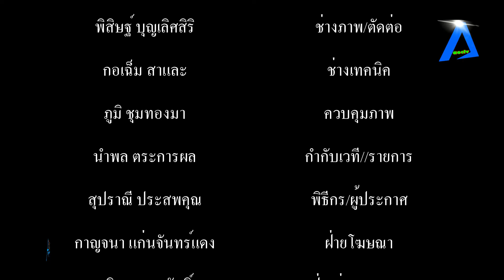สำนักงานอัยการจังหวัดสมุทรปราการ จัดพิธีทำบุญ เนื่องในโอกาสวันปีใหม่ พ ศ 2566 และร่วมสวดพระพุทธมนต์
สำนักงานอัยการจังหวัดสมุทรปราการ จัดพิธีทำบุญ เนื่องในโอกาสวันปีใหม่ พ.ศ. 2566 และร่วมสวดพระพุทธมนต์ถวายเป็นพระราชกุศลแด่เจ้าฟ้าพัชรกิติยาภาฯ tvonline tvstreaming #

        ที่อาคารสำนักงานอัยการจังหวัดสมุทรปราการ ตำบลปากน้ำ อำเภอเมืองสมุทรปราการ สำนักงานอัยการจังหวัดสมุทรปราการ นำโดย ดร.พัชรางสุ์ ชัยวรมุขกุล อัยการจังหวัดสมุทรปราการ พร้อมด้วยข้าราชการฝ่ายอัยการ ร่วมจัดพิธีทำบุญ เนื่องในเทศกาลวันปีใหม่ พุทธศักราช 2566 และทำบุญสำนักงานอัยการจังหวัดสมุทรปราการ รวมทั้งร่วมสวดเจริญพระพุทธมนต์ เจริญจิตภาวนา เพื่อถวายเป็นพระราชกุศลแด่สมเด็จพระเจ้าลูกเธอ เจ้าฟ้าพัชรกิติยาภา นเรนทิราเทพยวดี กรมหลวงราชสาริณีสิริพัชร มหาวัชรราชธิดา ให้พระองค์ทรงหายจากพระอาการประชวรโดยเร็ววัน
         ทั้งนี้ ภายในการจัดพิธีทำบุญ ได้รับความเมตตาจาก พระราชเสนาบดี เจ้าอาวาสวัดบางพลีใหญ่ใน และพระราชสมุทรวัชราจารย์ ผู้ช่วยเจ้าอาวาสวัดกลางวรวิหาร รักษาการเจ้าอาวาสวัดกลางวรวิหาร ร่วมเป็นประธานฝ่ายสงฆ์
         โดย ดร.พัชรางสุ์ ชัยวรมุขกุล อัยการจังหวัดสมุทรปราการ ได้จุดธูปเทียนบูชาพระรัตนตรัย ก่อนที่คณะสงฆ์ได้สวดเจริญพระพุทธมนต์ เพื่อถวายเป็นพระราชกุศลแด่สมเด็จพระเจ้าลูกเธอ เจ้าฟ้าพัชรกิติยาภา นเรนทิราเทพยวดี กรมหลวงราชสาริณีสิริพัชร มหาวัชรราชธิดา และเพื่อความเป็นสิริมงคลให้กับผู้ที่มาร่วมงาน ซึ่งในการจัดพิธีทำบุญ ครั้งนี้ มีคณะที่ปรึกษาอัยการจังหวัดสมุทรปราการ อาทิเช่น ดร.ศิริภัสสร ปิยนันท์วารินทร์ กรรมการผู้จัดการบริษัท ปิยะซัน อินเตอร์กรุ๊ป จำกัด, นางทัศนีย์ สิริโสภาณนท์ ผู้บริหารร้านอาหารบ้านยินดีซีฟู้ด และร้านบ้านสวนแสนรัก และนางมุทิตา อนุสังข์สวัสดิ์ หรือป้าแอ๊ว ที่ปรึกษาเหล่ากาชาดจังหวัดสมุทรปราการ รวมทั้งแขกผู้มีเกียรติ เข้าร่วมพิธี